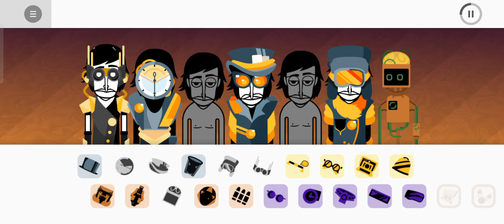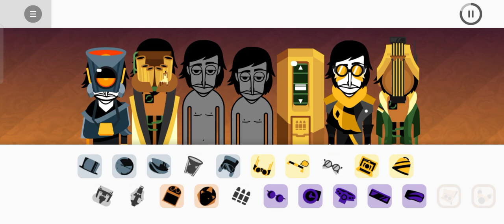Incredibox 节奏盒子 Time - Isekai Vending Machine 异世界贩卖机